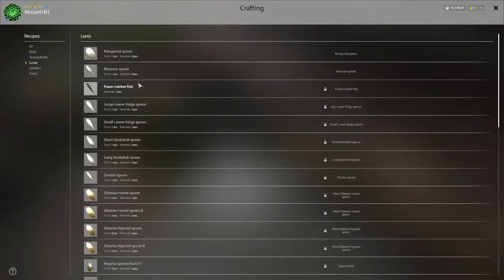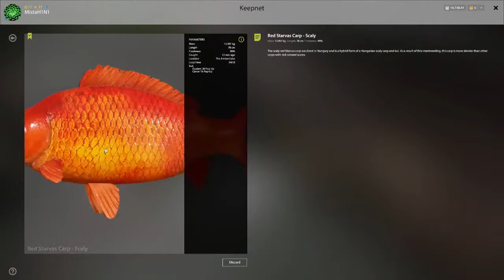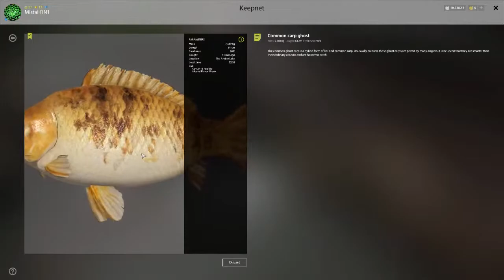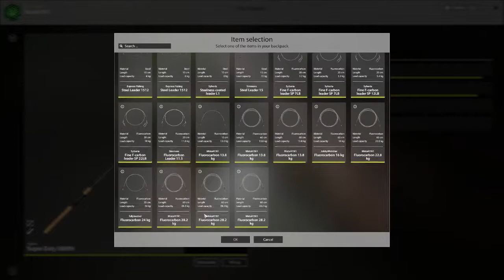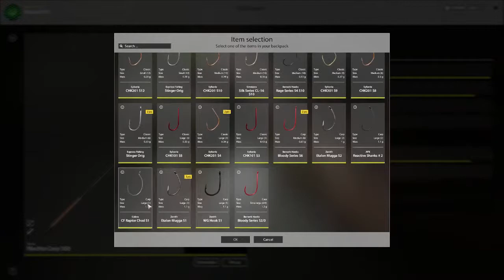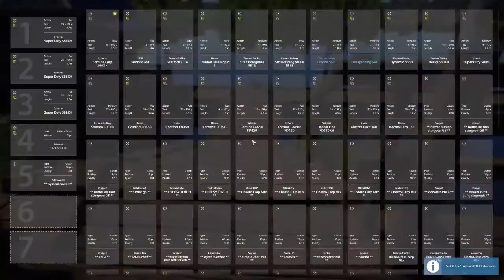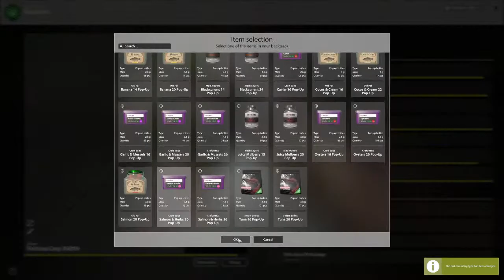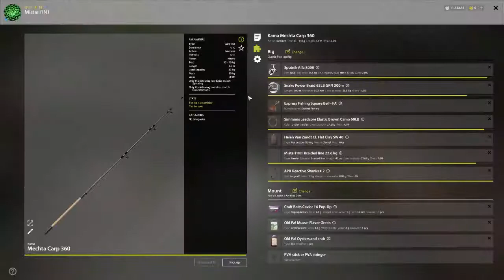Russian Fishing 4 | 14Kg Red Starvas + TROPHY IDE + 2x Common Ghost Carps (TimeStamp in Comment)